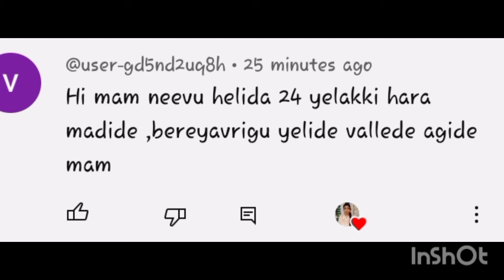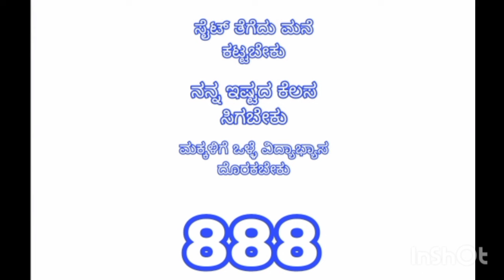888 ಬರೆದು ತಲೆದಿಂಬಿನ ಕೆಳಗೆ ಇಡಿ ವಾರಾಹಿ ದೇವಿ ನಿಮ್ಮ ಆಸೆಯನ್ನು 8 ದಿನದಲ್ಲೇ ನೆರವೇರಿಸುತ್ತಾರೆ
888 ಬರೆದು ನಿಮ್ಮ ತಲೆದಿಂಬಿನ ಕೆಳಗೆ ಇಟ್ಟುಕೊಳ್ಳಿ ಎಷ್ಟೇ ದೊಡ್ಡ ಕೋರಿಕೆಗಳು ಆಸೆಗಳು ಇದ್ದರೂ ವಾರಾಹಿ ದೇವಿ 8 ದಿನದಲ್ಲೇ ನೆರವೇರಿಸಿ ಕೊಡುತ್ತಾರೆ